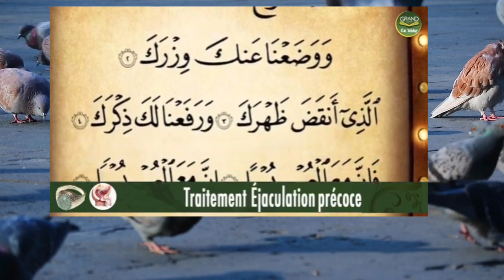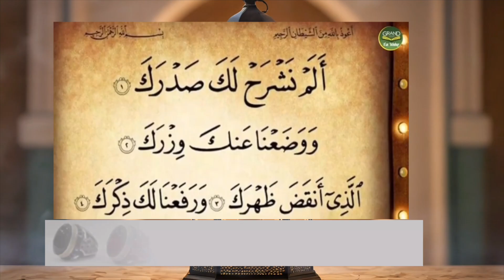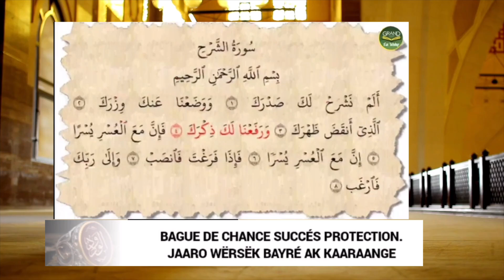Allahu Akbar 🤔 Secret Alam Nasrah yoomb na gaaw na ku bëgg wërsëk wu yaatu lol